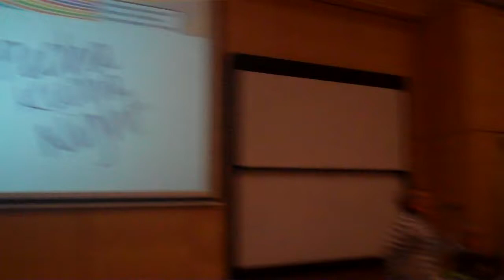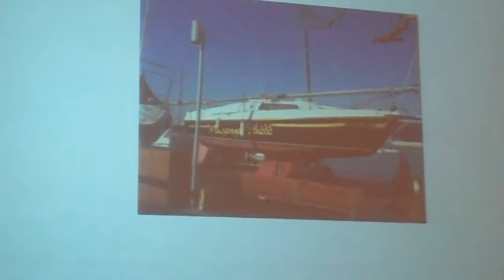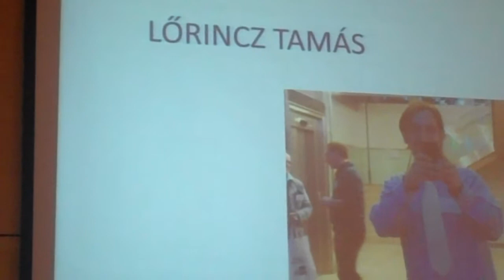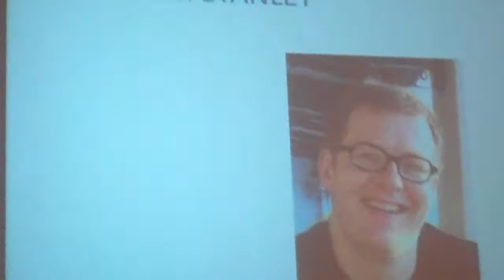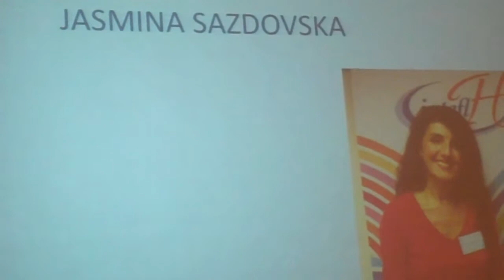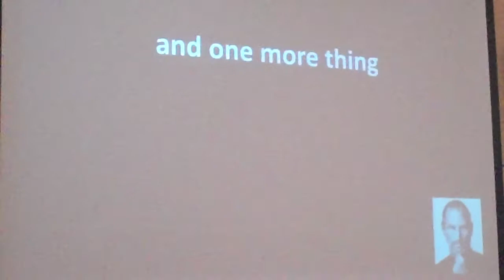Nóra Németh: What is Pecha Kucha?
Pecha Kucha Night at the 21st Annual IATEFL-H Conference
8 October 2011, Budapest, Hungary